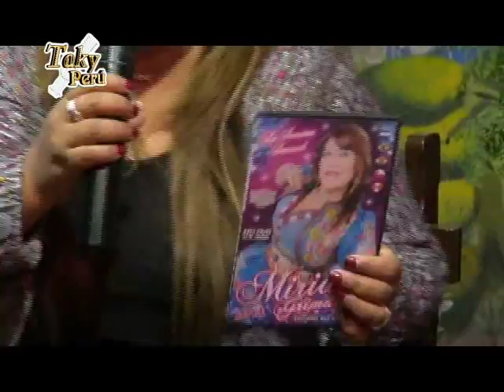TAKY PERU- MIRIAM GRIMALDO 2